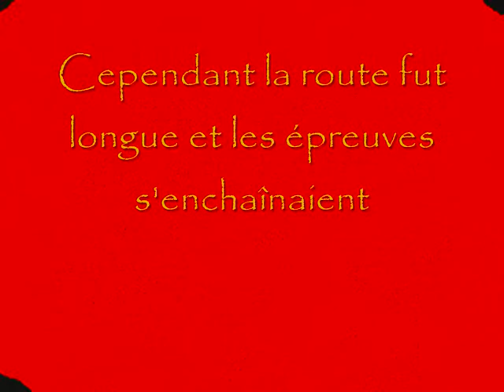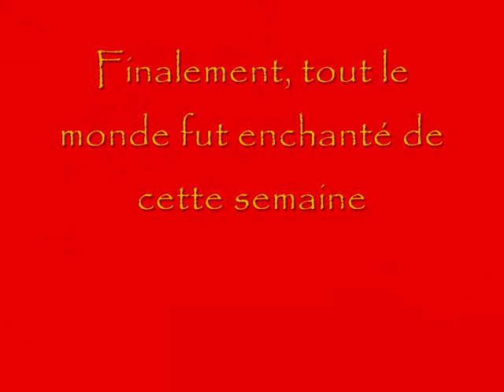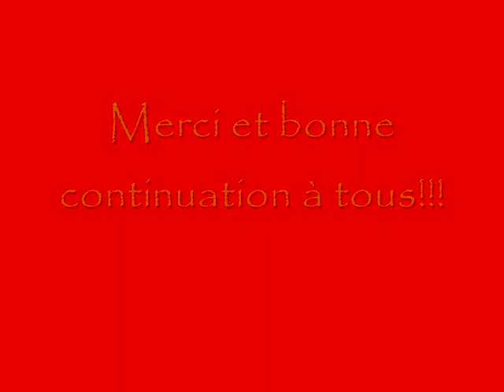Une semaine en appro neige glisse(avec la fin bonus!!!)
vidéo bafa appro